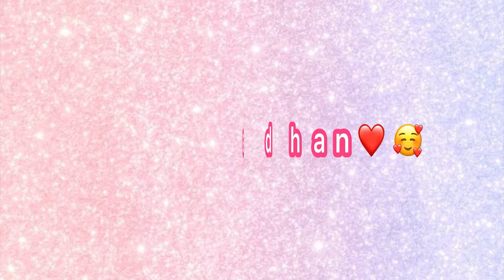3rd Months Photoshoot of my Daughter❤️ My lil one is growing so fast🥹🧿vlog